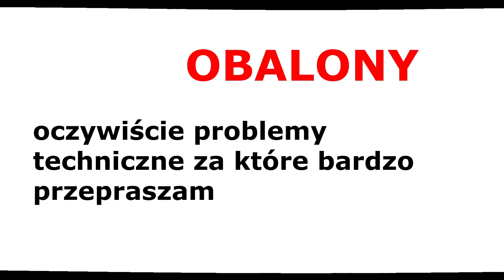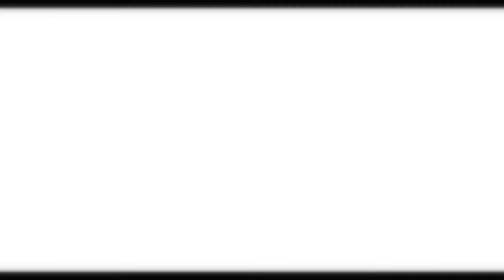MITOMANIA MINECRAFT #01 - GORĄCY WIEŚNIAK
Siemano! W komentarzu napisz mity, które mam sprawdzić w kolejnym odcinku. Pozdrawiam❤
Ps. Wesołych Świąt ziomek